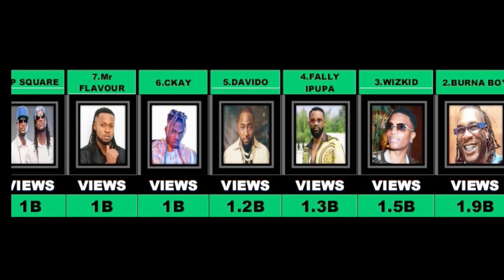Top 10 most viewed African artists on Youtube in 2023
Diamond Platnum, Burn Boy, Wizkid, Fally Ipupa , Davido,, Ckay, Mr. Flavour, P Square, Tekno Miles, Rayvanny

Mr. Flavour – 1 Billion Views
P Square – 1 Billion Views
Tekno Miles – 945 Million Views
Rayvanny – 881 Million Views